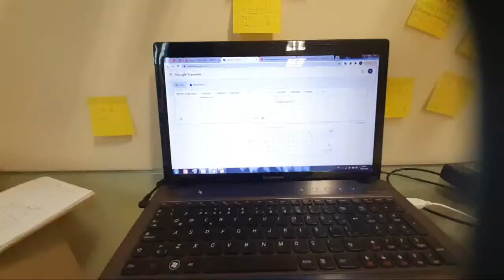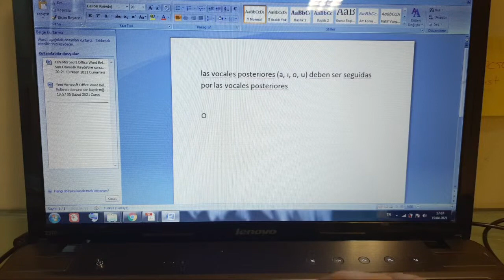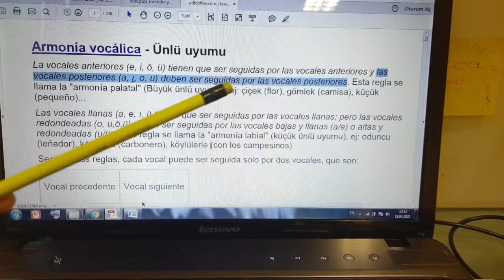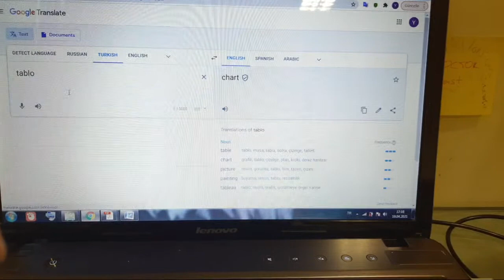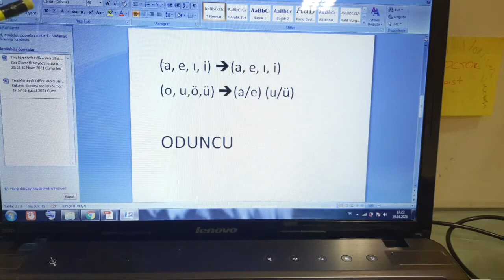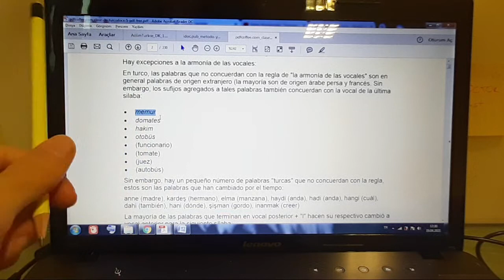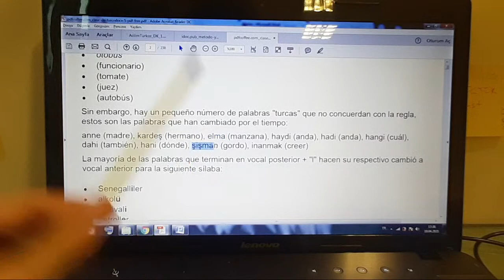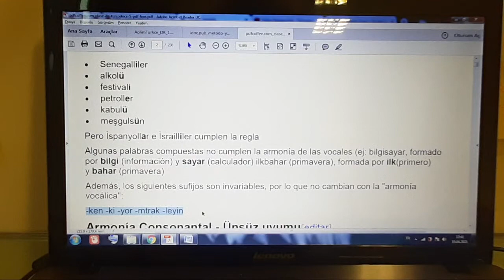clases de Turco 57: la armonía vocálica en turco (büyük ünlü uyumu) (APRENDER TURCO)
Armonía vocálica - Ünlü uyumu

Es una regla importante. Hice videos sobre esa regla pero no daba mucha imoortancia. Por eso queria hacer un vivo sobre eso.

Las vocales llanas (a, e, ı, i) tienen que ser seguidas por las vocales llanas; pero las vocales redondeadas (o, u,ö,ü) deben ser seguidas por las vocales bajas y llanas (a/e) o altas y redondeadas (u/ü). Esta regla se llama la "armonía labial" (küçük ünlü uyumu), ej: oduncu (leñador), kömürcü (carbonero), köylülerle (con los campesinos)

Aprender turco, clases de turco, clase de turco en español, clase de turco, alfabeto turco

TURCOS HABLANDO ESPAÑOL
actores turcos, series turcas, viajes, frases de amor en turco, idioma turco, idioma turco en español, idioma turco aprender
uruguay, türkiye,  carlos,  idioma, aprender idioma, uruguaylı damat türkçe, yabancılar ve türkçe,  masterchef türkiye, exxen, mate, dans show, flamenko,
Aprende turco, estudia turco, quiero aprender turco,
Estudiar 8 horas turco - con música, frases en turco, turco para pincipiantes, truco mientras duermes
principiantes, conversaciones
, idiomas, clases de idioma, aprender, clases,  turquia, canciones turcas, viajes a turquia, turkey, izmir, novelas, vacaciones, aprendeturco
turcolombiana,  turco, turcolombiana en turquia,  turkish, frases de amor en turco, colombiana en turquia, turcolombiana en turquía, como aprender turco facil y rapido, colombiana en turquía, vlogs en turquia, turquia vlogs, novelas turcas, can yaman, estambul, engin akyürek, Busuu, dalys en turquia,  aprender turco en español
mexicana en turquia, vlogs, vlog familiar